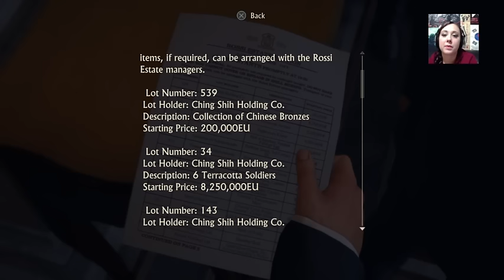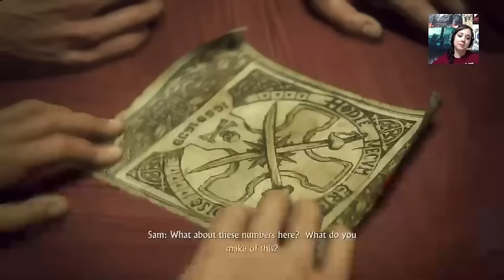#2 BUTT MISSION Uncharted 4